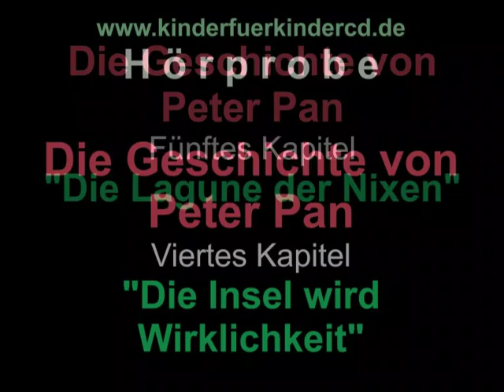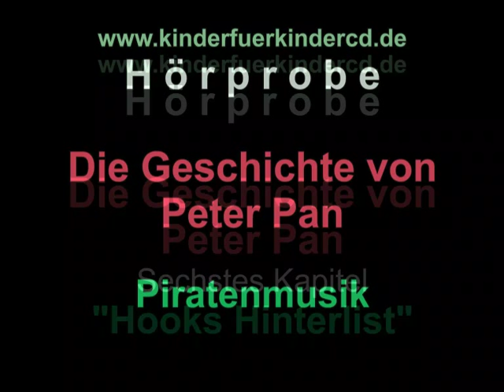Die Geschichte von Peter Pan, Kinder für Kinder CD, Hörbeispiel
"Die Geschichte von Peter Pan" Hörspiel mit Musik (1 CD, ca. 60min)
James Metthew Barries Buch von 1911 ist die literarische Vorlage für diese Hör-CD. Die Idee des Produzenten war, die hier gekürzte Geschichte von einem Kind erzählen zu lassen und so werden auch die Kinder-Parts von Kindern gesprochen. Lediglich die Einführung und die Piraten spricht Mario Ecard.
Nicht nur für Kinder hörenswert, denn die gelungene Mischung aus Erzählung, Szenen und Musik bedient sich einer ans literarische Original angelehnten Sprache. Die Kinder halfen ebenso bei der musikalischen Umsetzung und es entstand eine einfache, zeitlose Musik, welche sämtliche Teile verbindet.